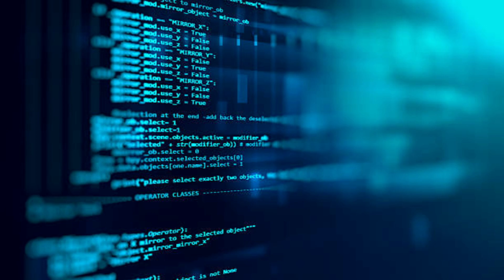Should We Merge Our Brains Into AI?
Discover the revolutionary potential of merging machines and humans! In this eye-opening video, explore the possibilities of combining AI with humanity to break through our limitations and free ourselves from mental slavery. Think of the power of an advanced technological future with AI and humans merged.